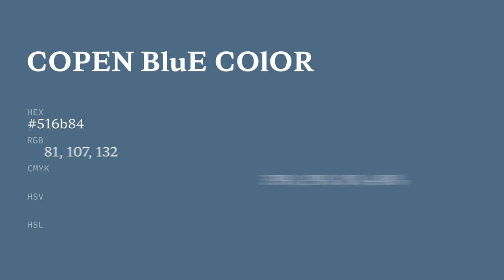Copen Blue color 516b84 hex color - Blue color - Warm color 516b84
What color is Copen Blue ? 516b84 hex color - Blue color - Warm color 516b84

Hex 516b84 Color Code is also known as Copen Blue color.